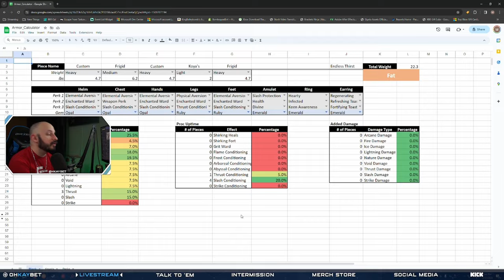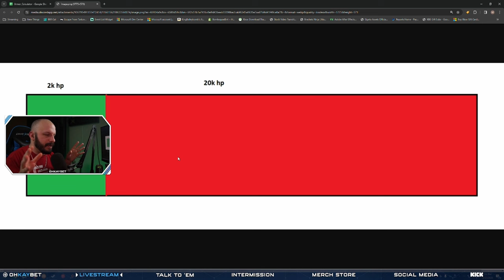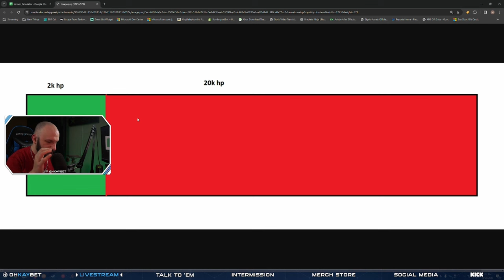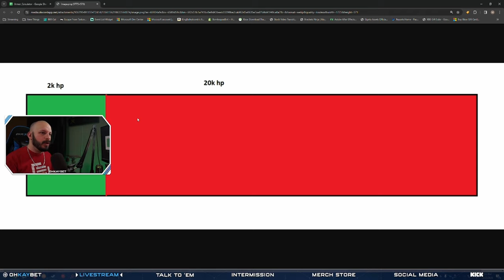Health was NEVER BIS but Always "Good"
Bringing you some of the highest quality gameplay for New World. Enjoyed the video?

New World Season 4 Health Conversations

Questions, comments, concerns? Leave them down below. Let me know what more you want to see tested or talked about.

● Live Every Day at 1PM Eastern Time